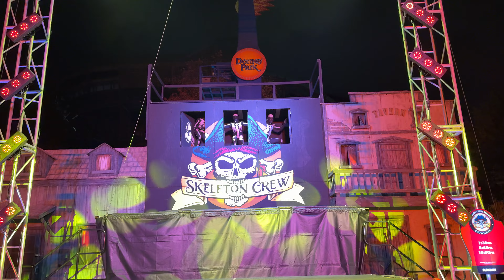Skeleton Crew 4K @ Halloween Haunt Dorney Park 10/25/2024